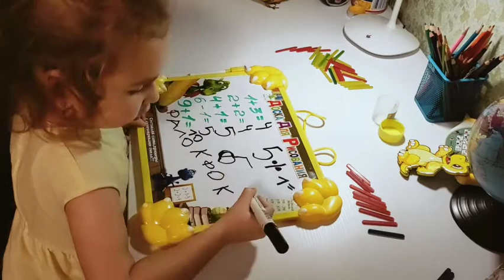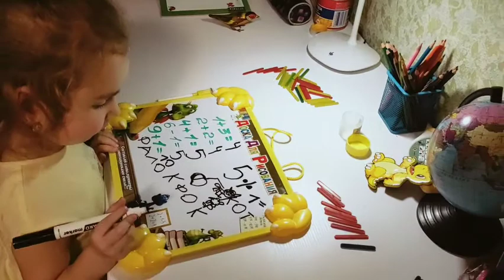подготовка к школе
Пока болеем 🚑 ветрянкой и сидим дома 🏠 не теряем время и закрепляем знания